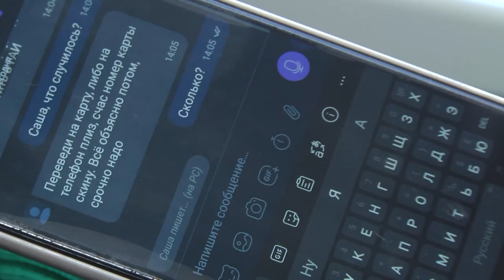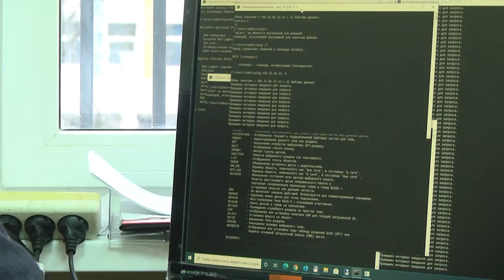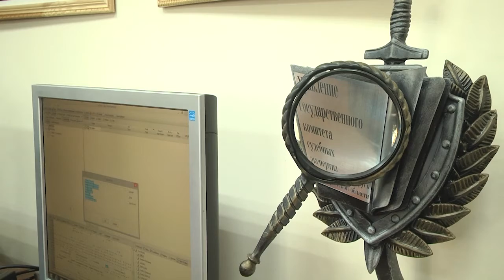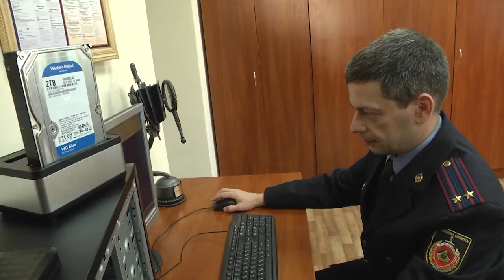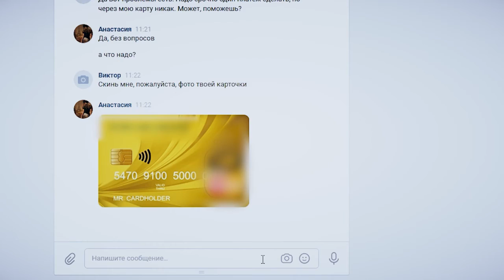2021-11-11 г. Брест. Мошеннические схемы «смартфонных террористов». Новости на Буг-ТВ.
Мошеннические схемы «смартфонных террористов»: как понять и как себя обезопасить.
История с аферами посредством банковских карт и платёжными переводами продолжает развиваться. К сожалению, до сих пор большое количество людей становится жертвами «телефонных» или как актуальнее их еще назвать «смартфонных террористов». Под разными предлогами они не только выманивают у людей данные банковских карт, но и вынуждают их брать кредиты, вступать в мошеннические схемы и, в результате, человек просто остаётся ни с чем. Свои заработанные деньги он должен вернуть банкам, где итак уже должен немалые суммы. Как противостоять мошенничеству и как найти ту грань, где правда, а где обман – разберем подробнее в нашем следующем сюжете.